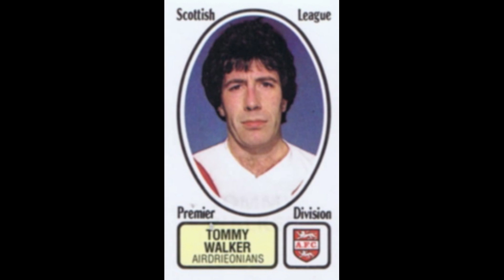STICKERS PANINI SCOTTISH CHAMPIONSHIP 1982 FC AIRDRIEONIANS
We present to you the FC Airdrieonians Team for the Scottish Championship Season 1981-82

Bhidiothan le stickers.
Bidh sinn a’ toirt thugaibh Sgioba FC Airdrieonians airson Seusan Farpais na h-Alba 1981-82
  Faigh tlachd às!!